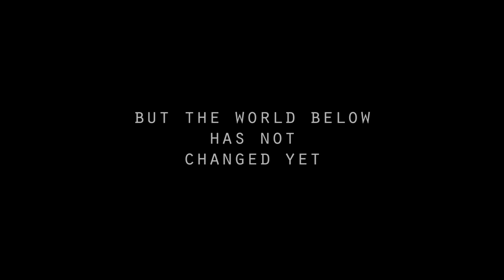Twelve Meters Under The Surface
Footage taken on Greek Islands - Saria & Karpathos.